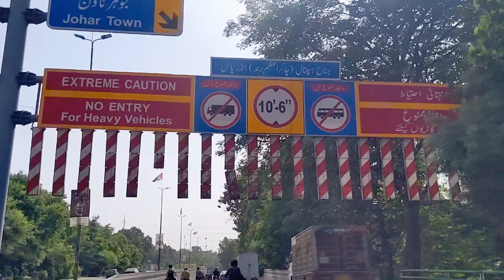My Review about Hen N Bun | Food Mini Vlog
Hen N Bun is a Famous Food Point in Lahore which offers Chicken Roasts and Buns along with Fries
The chicken is filled with injected with different sauces and spices. Also, they offer you Mint Margarita.
Overall, it was a GREAT EXPERIENCE.
THANKS.